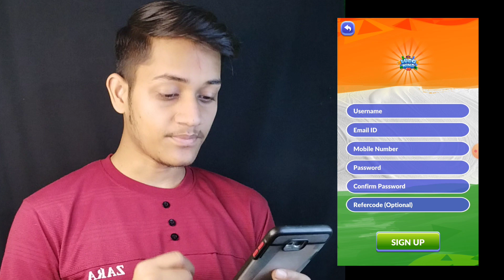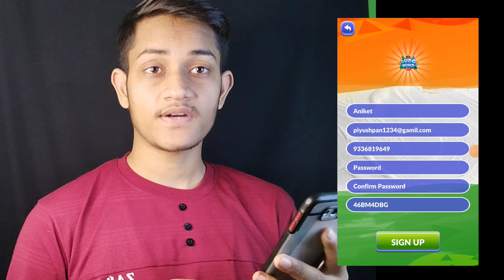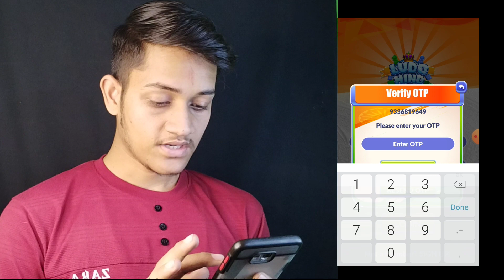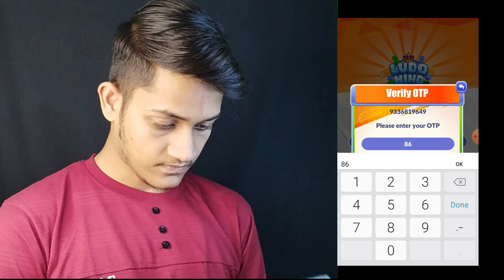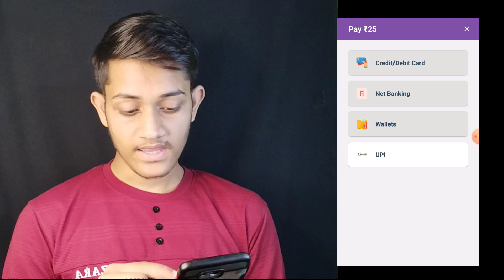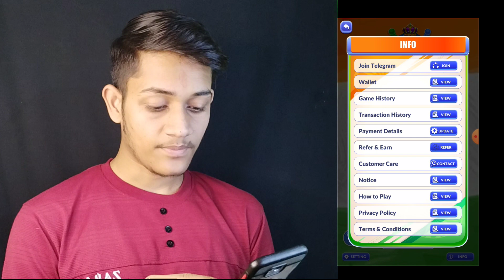2023 का best earning app🤑 बिना पैसे लगाए कमाओ लाखों।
Hi, I am using Ludo Hind gaming APP and earning 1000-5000 rupees daily by playing online Ludo Hind game.

Ludo Hind App one device unlimited refer bypass trick,
2022 new earning app
2022 new money earning app,
Ludo Hind App froud,
Ludo Hind App totally fake,
Ludo Hind App 100% real,
Elite Ludo App Withdraw Problem Solve,
pocket ludo app withdraw problem solve,
aqua Ludo app withdraw problem solve,